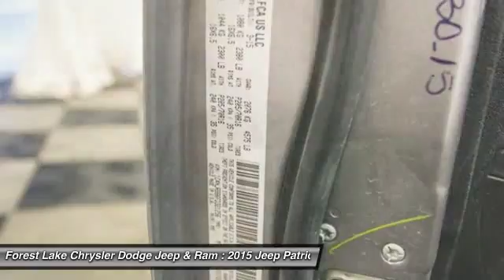2015 Jeep Patriot Sport Forest Lake MN PR11863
2015 Jeep Patriot Sport

Certified by Carfax no Accidents and One Owner! And **NON-SMOKING**. Patriot Sport, 4WD, and 16 x 6.5 Styled Steel Wheels. Lifetime Warranty Included at NO COST TO YOU! brbrWow! What a nice smaller SUV. This fantastic-looking 2015 Jeep Patriot has a great ride and great power. I really enjoyed driving it. It's very clean, almost new, and really fun to drive. The quality of this outstanding Patriot is sure to make it a favorite among our educated buyers. brbrWhen you buy from Forest Lake Auto Group you have the comfort of knowing that every one of our front line ready vehicles go through our extensive inspection process by one of our certified technicians and if they do not pass we will not offer them for sale as a front line car.  Why Buys!! Each one of our front line ready vehicles sold come with the following.Two keys with every vehicle Full tank of gasFull inspection done on every vehicleTwo day 200 mile return policy- ?love it or leave it?Guaranteed alternate transportation or loaner for all service customersWE MAKE BUYING EASY!!!  Great Selection, Upfront Pricing, Free Trade Appraisals, Plus we will give you estimates on Financing and warranties, and we do it all with your time in mind!When you stop in make sure you let our salespeople know that you have seen the vehicle online so you can get the online pricing.